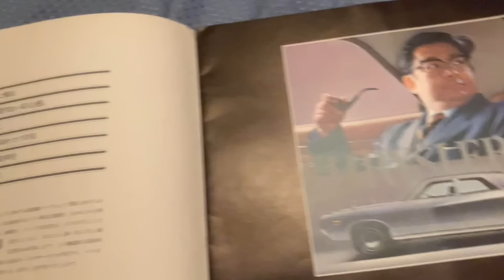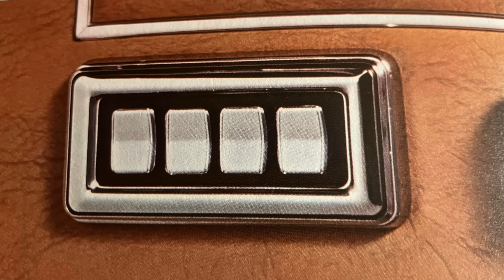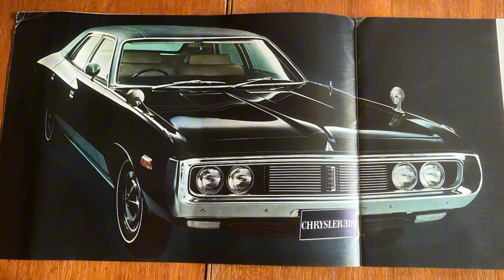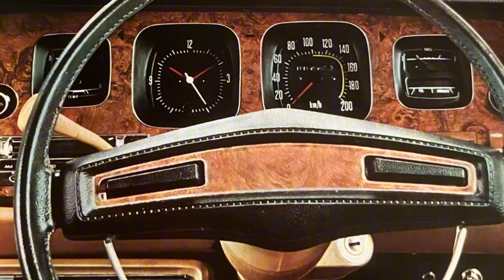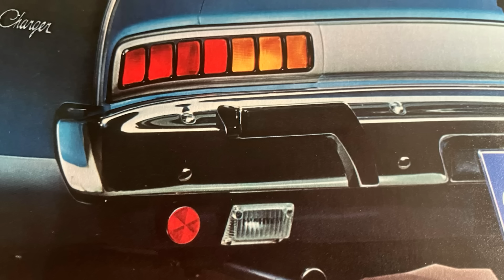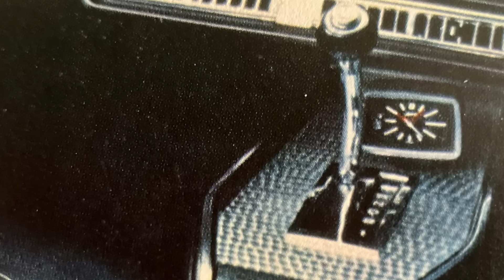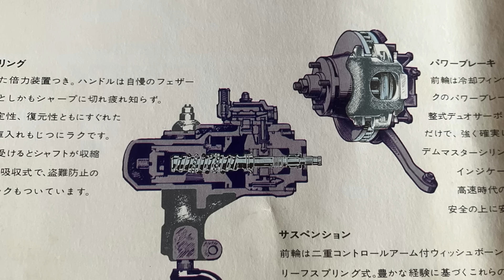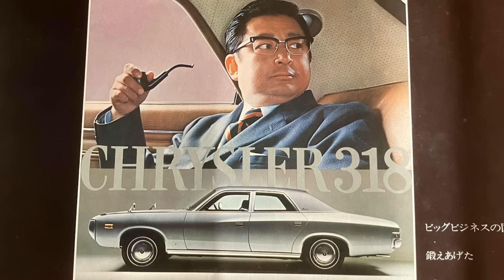Japanese Chryslers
Here is a cool and very rare brochure of Chrysler Australia Chrysler by Chrysler and Valiant Chargers offered in Japan through Mitsubishi Dealers. 👍